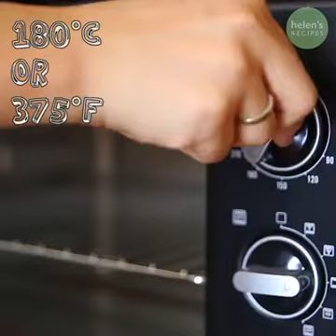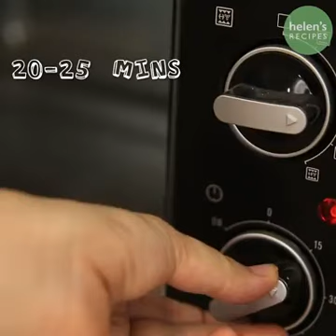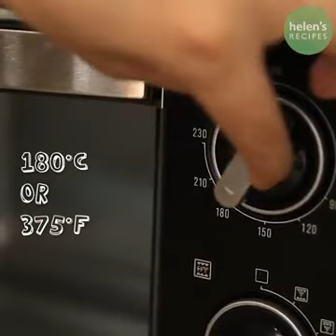5 món bánh Việt Tự Làm ngon cực kỳ